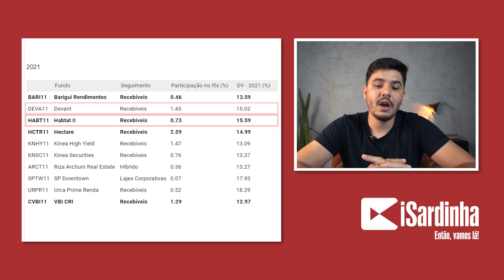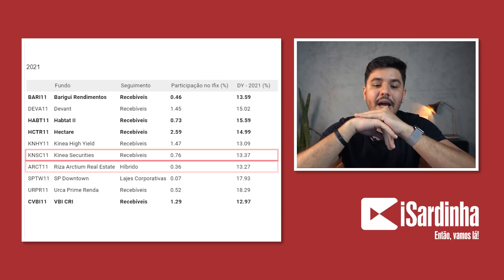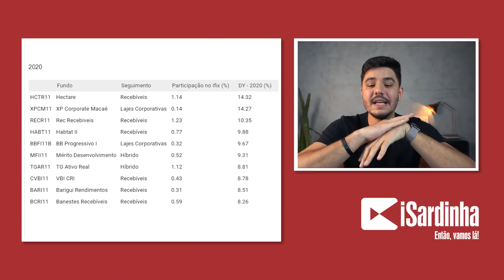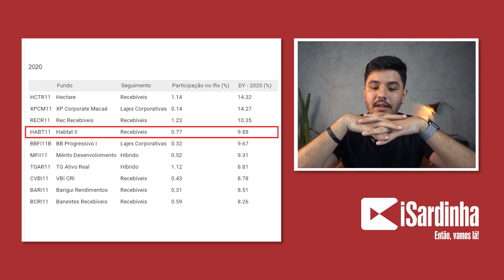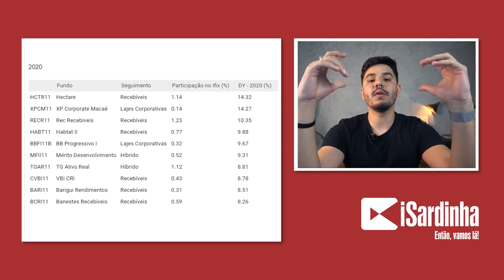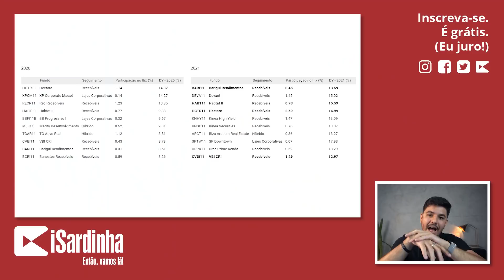OS 10 FUNDOS IMOBILIÁRIOS QUE MAIS PAGARAM DIVIDENDOS EM 2021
Quais são os melhores fundos imobiliários para receber dividendos? Bem, existem algumas maneiras da gente descobrir isso, mas a mais interessante é estudar a constância no pagamento de dividendos dos fundos imobiliários. Como escolher um fundo imobiliário para receber dividendos? O método que eu utilizo é entender quais fundos imobiliários mantiveram os seus dividendos em anos seguintes. Para fazer essa comparação, hoje eu vou levantar os fundos que mais pagaram dividendos no ano de 2020 e no ano de 2021.

Quais fundos imobiliários mais pagaram dividendos em 2021? Os 10 fundos imobiliários que mais pagaram dividendos em 2021 foram os seguintes: BARI11, DEVA11, HABT11, HCTR11, KNHY11, KNSC11, ARCT11, SPTW11, URPR11 e CVBI11. Mas será que um deles se manteve pagando bons dividendos nos anos de 2020 e 2021?

Quais fundos imobiliários mais pagaram dividendos em 2020? Os fundos foram: HCTR11, XPCM11, RECR11, HABT11, BBFI11B, MFII11, TGAR11, CVBI11, BARI11 e BCRI11. Portanto, nessa lista conseguimos observar que os fundos CVBI11, HABT11, HCTR11 e BARI11 se mantiveram por dois anos na lista dos fundos imobiliários que mais pagaram dividendos aos seus cotistas.

E como escolher um fundo imobiliário para investir? Essa lista é interessante para que você possa entender que analisar um fundo imobiliário vai muito além de só olhar o dividend yield. É preciso entender que no cenário atual o preço das cotas dos fundos imobiliários estão em queda, e como o indicador dividend yield leva em consideração o preço da cota e o dividendo pago por cota, quando o preço caí muito, é natural que o dividend yield suba.

Espero que esse vídeo tenha sido útil para poder ajudar você a escolher um fundo imobiliário para investir.

Conteúdo do vídeo:

00:00 Quais fundos imobiliários pagam mais dividendos?
01:38 Os 10 fundos que mais pagaram dividendos em 2021
04:30 Os 10 fundos que mais pagaram dividendos em 2020
07:21 Como escolher bons fundos imobiliários?
08:00 Conclusão